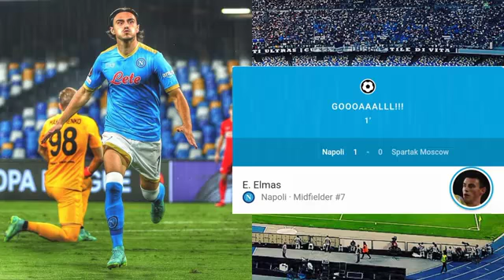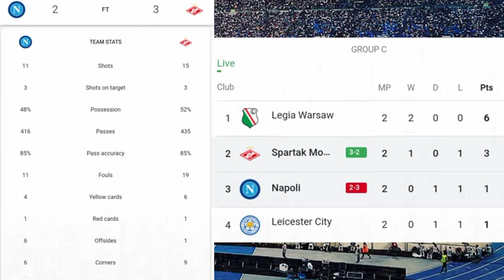NAPOLI VS SPARTAK MOSCOW 2 3 Extended Highlight & All Goals UEL 2021